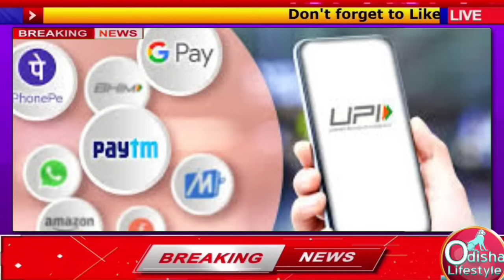TODAY breaking news || 17 Sep 2024 || Mohan Majhi New Scheme Subhadra jojana name list odia news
ajira mukhya khabar
sarakarana new update,